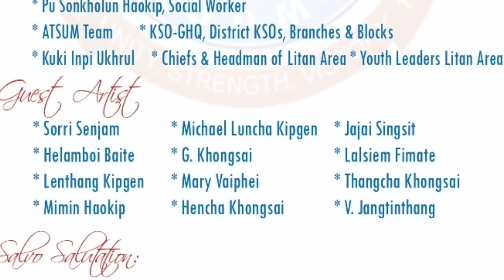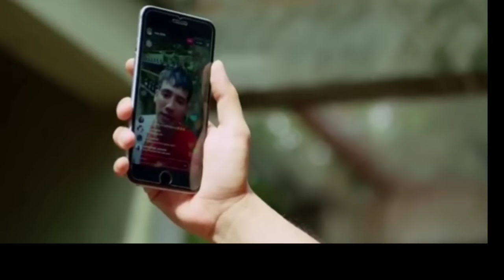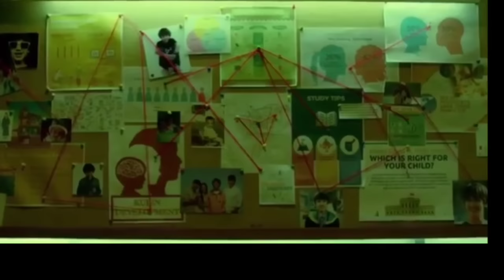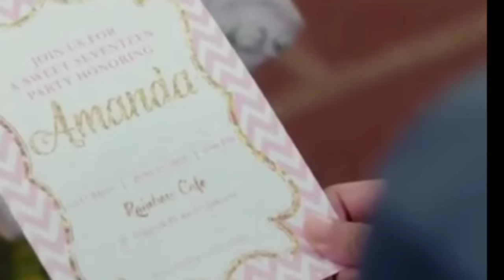A MELHOI VAL IN,NUNGAH HON ADEL LE² NALOUDIN HELMET AKIKHUH E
In case if the owner thinks his/her rights are violated do message me in my e-mail .I will not hesitate to take down the videos immediately. Thanks.